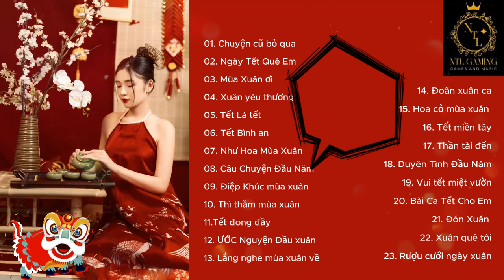Top Liên Khúc Nhạc Xuân Remix 2024 CỰC SÔI ĐỘNG- Nhạc Tết Remix Hay Nhất Việt Nam Đón Tết Giáp Thìn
nhacxuan nhactet2024 nhacxuan2024 Nhạc Xuân 2024 Remix, LK Nhạc Tết 2024 Remix Hay Nhất Nghe Là Thấy Tết – Chào Xuân Giáp Thìn 2024